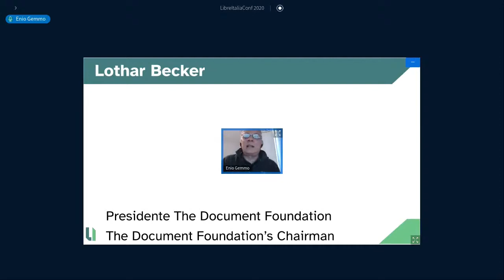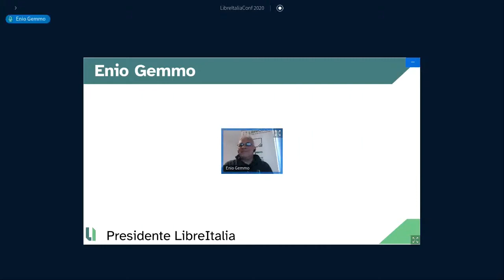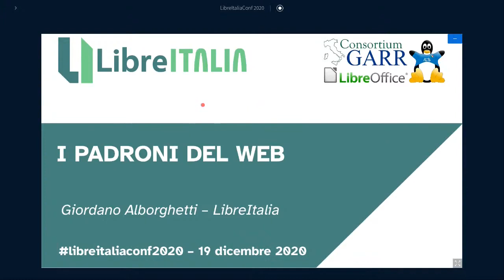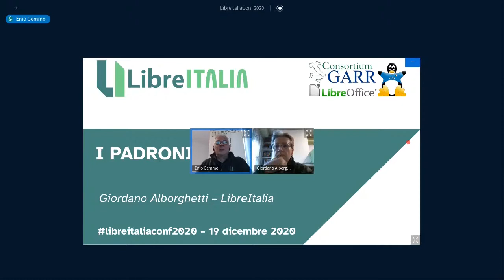Rendicontazione e prospettive per LibreItalia - LibreItalia Conference 2020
Intervento di Enio Gemmo (LibreItalia) dal titolo "Rendicontazione e prospettive per LibreItalia" tenutosi online durante la LibreItalia Conference 2020 il giorno 19  dicembre 2020.